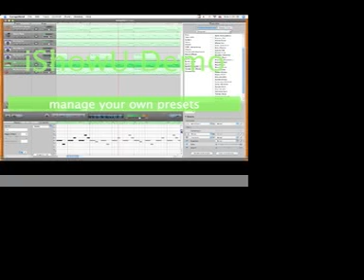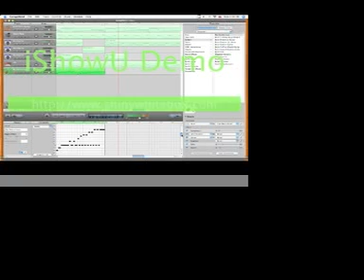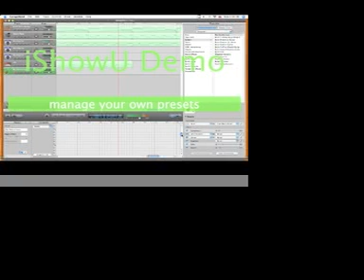Garageband Beat - Another Hip Hop